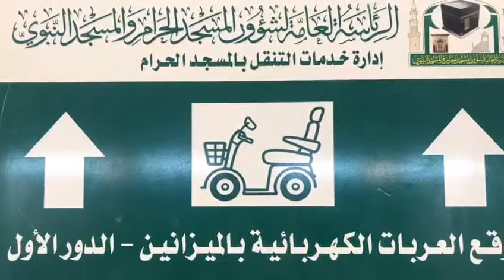Saie'e سعى Electric Scooter (Carts) - Makkah (Full Details)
Electric Carts (Scooters) to Serve First Floor Mezzanine Massa For Saie’e
50 Saudi Riyal for 1 Seater Scooter - Saiee
100 Saudi Riyal for 2 Seator Scooter - Saiee